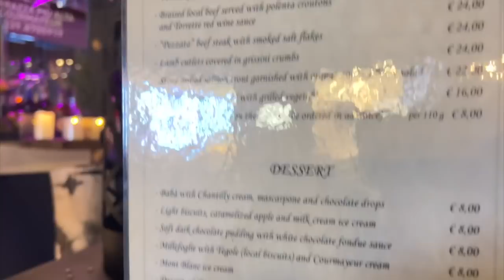VLOG! INTERA GIORNATA AL PARCO DIVERTIMENTO IN MONTAGNA PER 24H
Ciao ragazzi, in questo video vi faremo vedere la nostra giornta in montagna al parco divertimenti!

Ciao siamo Vanessa e Anastasia, insieme a mammaromina faremo tanti video divertenti e tanti scherzi da condividere insieme a voi!